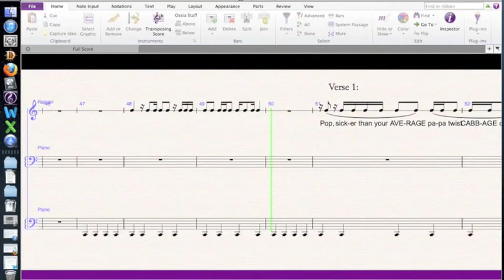Big Boi Biggie Demo